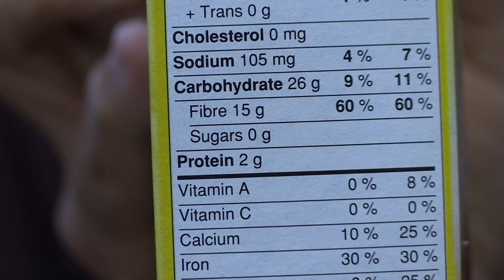Dr. Joe Schwarcz on the benefits of a high-fibre diet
Dr. Joe Schwarcz talks about the origins and known benefits of the high fibre diet at his office at McGill University's Office for Science and Society in Montreal Tuesday, Jan. 30, 2019.  (John Mahoney / MONTREAL GAZETTE)